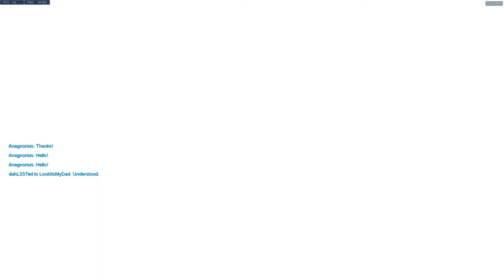Gold strats, Toxic court cases, and Genji mains, Oh My!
The toxic guy in the video could have just been having a bad day or something, but honestly when you see this in your game use the report button. if you do nothing then people like that will just go on to their next game and ruin it for more people.

Like music?
here's the tracks used(in order of appearance)